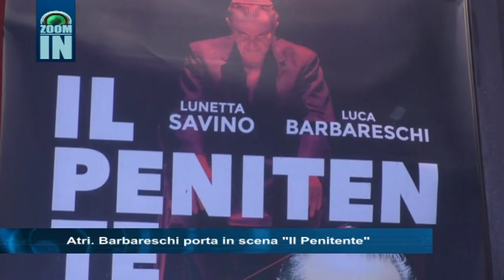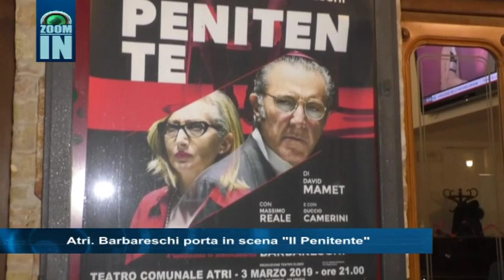ZoomIn Atri. Barbareschi porta in scena "Il Penitente"